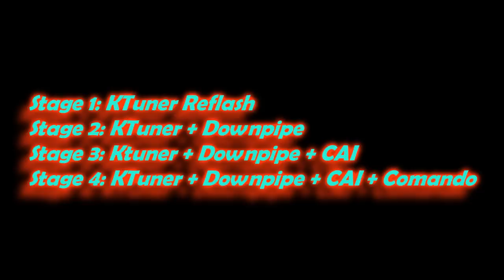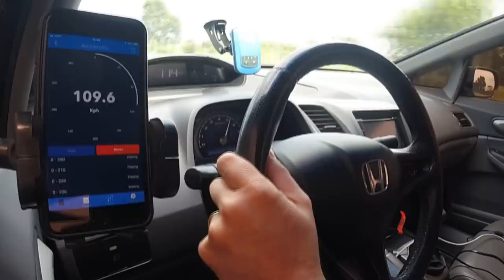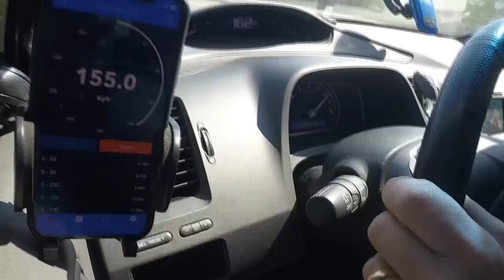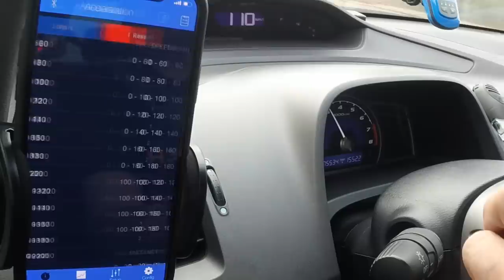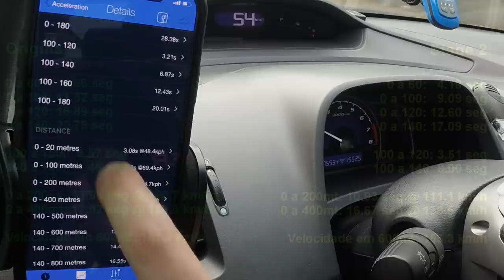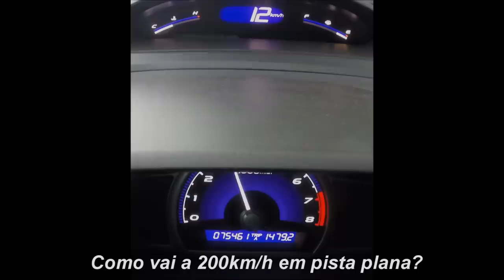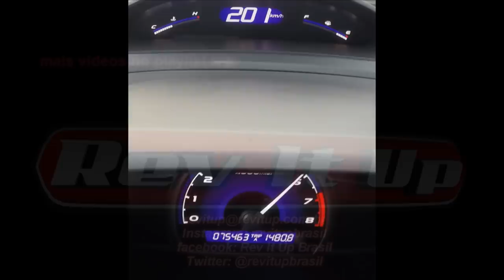Entrega e teste Civic LXS 1.8 Manual Stage 4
Olá. Obrigado por estar aqui.
A cada dia mais e mais carros Honda 2007 acima passam a receber preparações devido a atual possibilidade de acerto da ECU via KTuner.
Dessa vez trazemos a vocês um Civic LXS 1.8 manual que recebeu  algumas peças de performance que mantem o funcionamento do carro impecável em todas as áreas de uso, mas gerando uma diferença gritante de desempenho.
Também ficamos felizes por poder mostrar as reações do proprietário, que apesar de já ter chagado aqui com o carro com Reflash e downpipe, pôde comprovar a mudança que o comando (principalmente) e o CAI podem gerar.